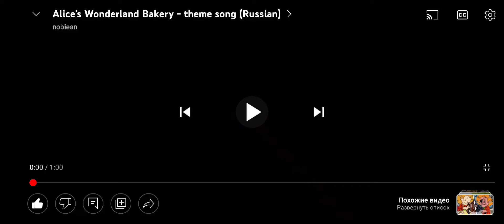Alice's Wonderland Bakery - Intro (Persian)